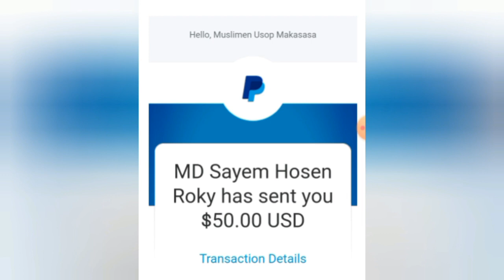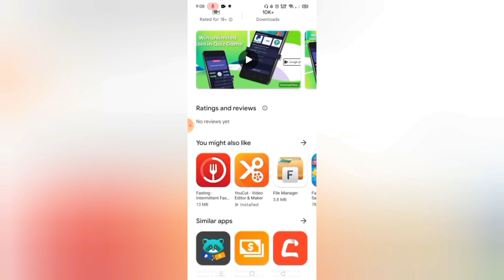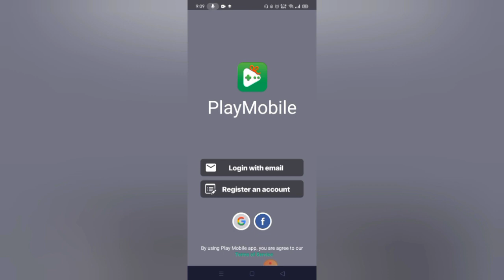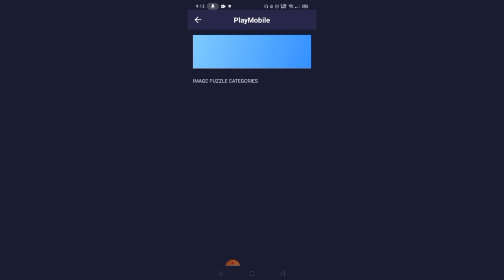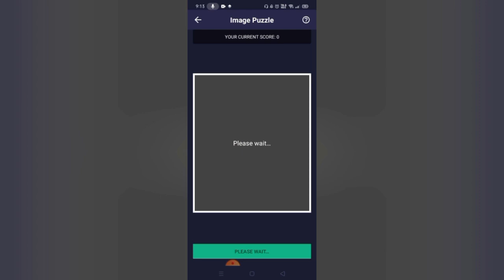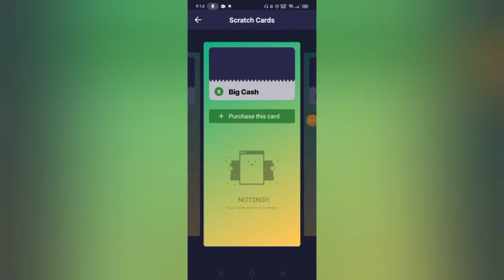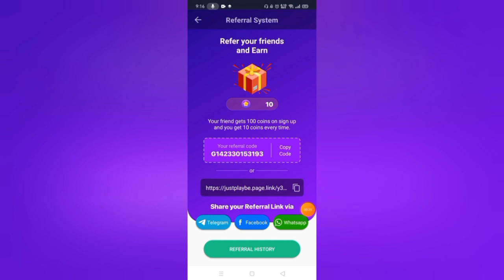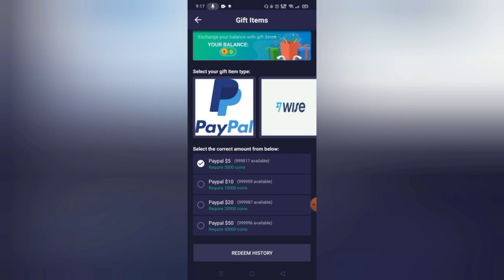NEW APP 1 DAY LANG KITAIN ANG ₱10,000! JUST "GUESS WORDS" 30 MINS. PAYOUT KA AGAD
Mechanics:
Task 2: Like this video (take screenshot)
Task 4: Comment on this video

Mechanics:
2: LIKE this video (take screenshot)

2: ₱3,500 PER DAY KAHIT OFFLINE | LIBO-LIBO ANG KIKITAIN MO SA APP NA TO! | 100% LEGIT👇